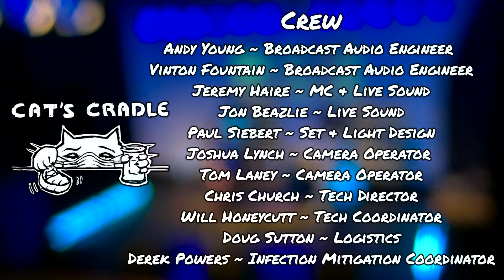SkyBlew Live Performance (Carrboro Music Festival)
Full performance at Carrboro Music Festival, which was a live-streamed all virtual event. If you missed it, here's the chance to watch SkyBlew's set in its entirety!! 🤙🏾

🎤 Emcees: SkyBlew & MayDay 🎤
🎼 DJ: SublimeCloud 🎼
🎙️ Vocalist: Donovan Harrell 🎙️

Peace & Love! 💙✌🏾
🎨⛅ -Paint The Sky,Blew!!! 🎨⛅